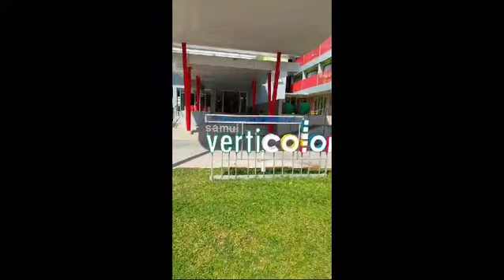koh samui part 2